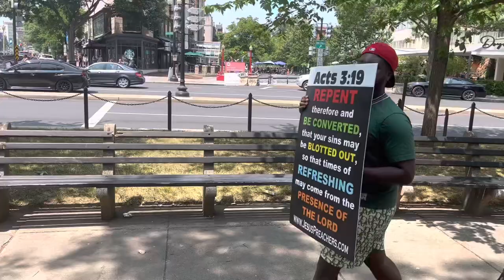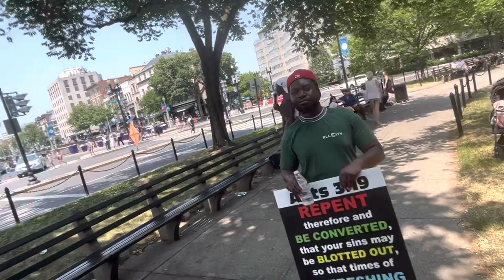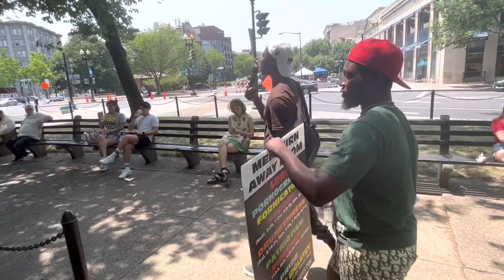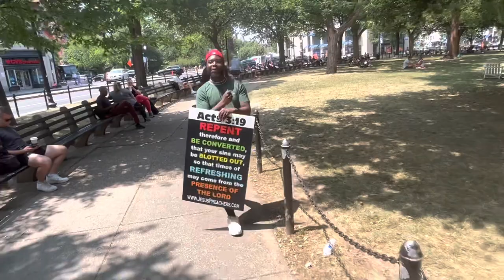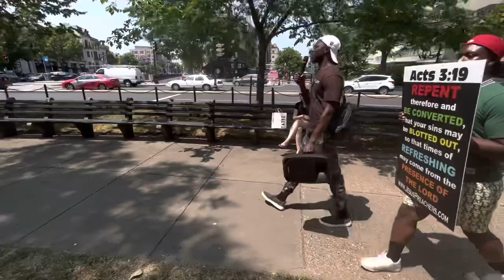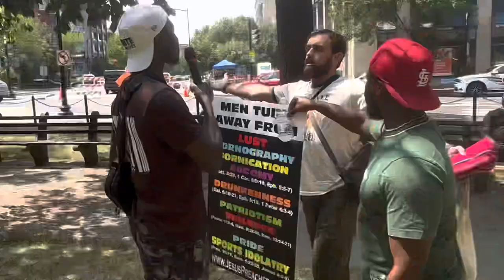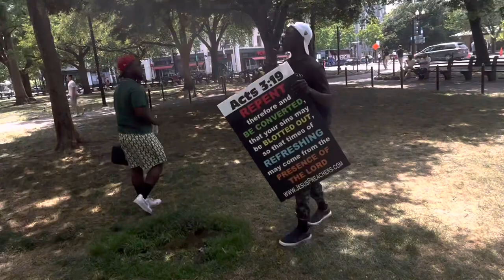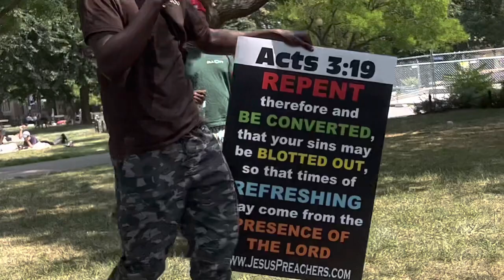LGBTQ🌈🌈 COMMUNITY ATTACKS CHRISTIAN PREACHER AT DUPONT CIRCLE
Preaching the Gospel at DuPont Circle Washington DC. The message of the cross is indeed foolishness to those who are perishing, as the preachers were furiously attacked.